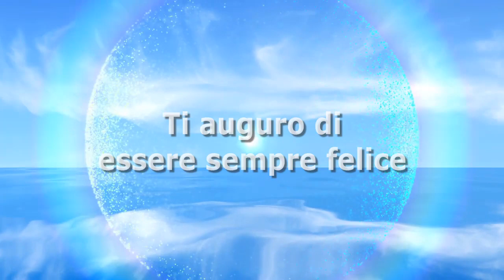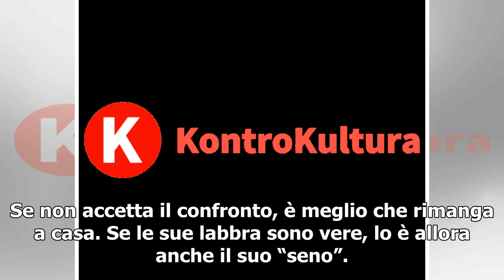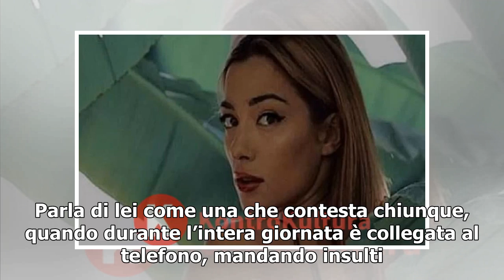Karina Cascella col dente avvelenato: “Taci che fai solo danni”